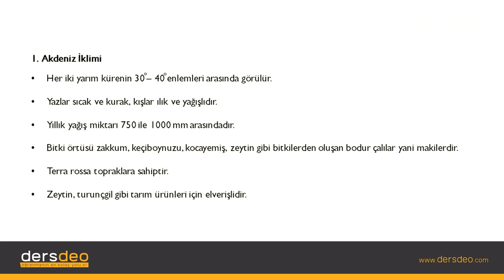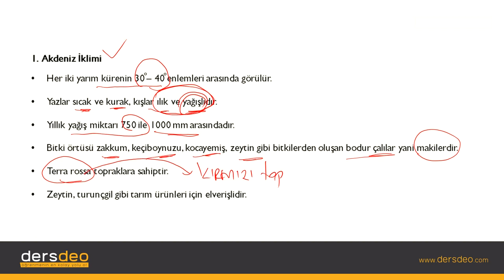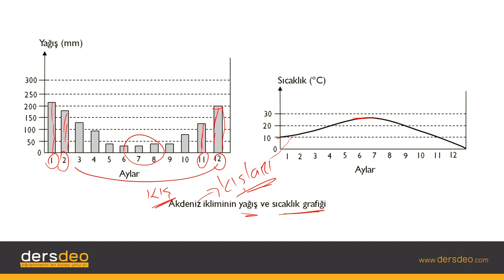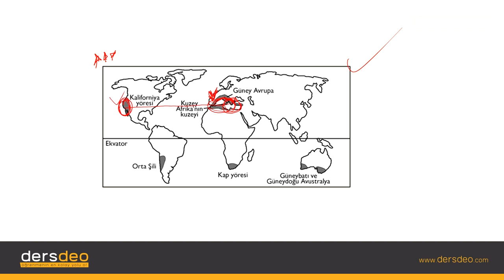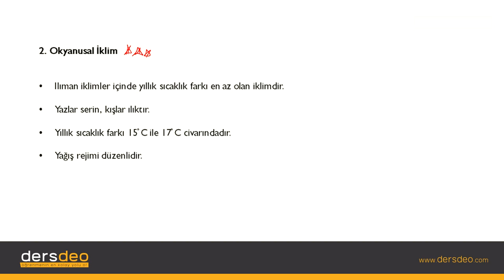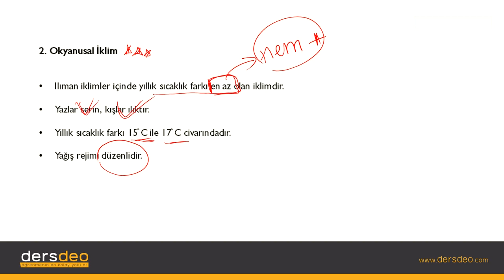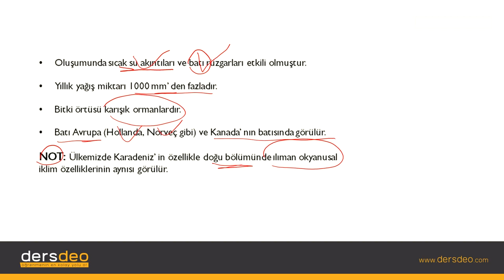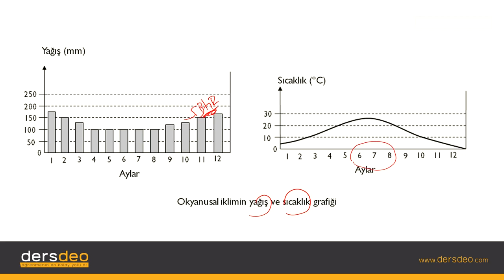Coğrafya, Dünya’nın İklim Çeşitliliği, Akdeniz İklimi-Okyanusal İklim #04